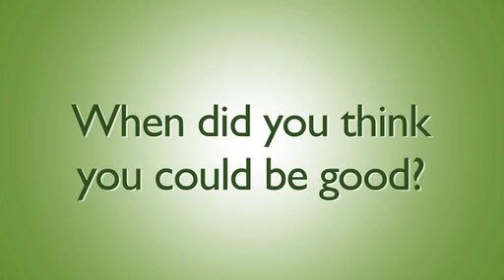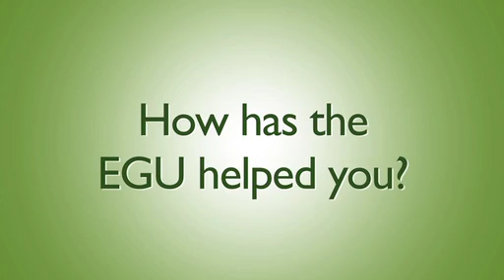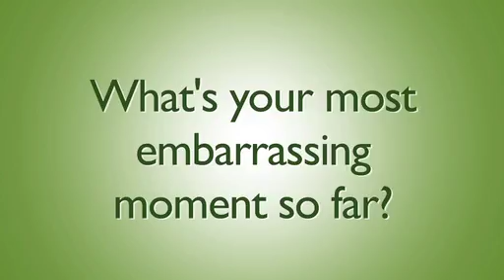07 - Player Profile - Ben Loughrey v2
07 - Player Profile - Ben Loughrey v2